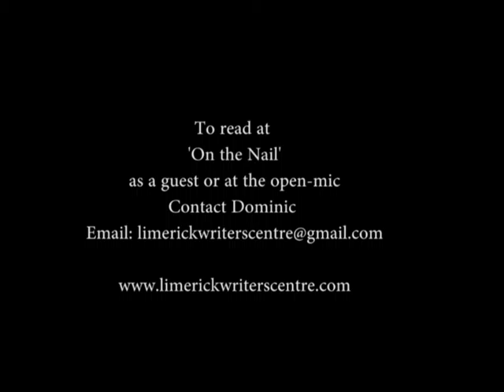'On the Nail' Tues 12th Jan 2016. Guests: Louis Mulcahy & Jennifer Matthews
The 'On the Nail' Literary Gathering takes place the first Tuesday of every month.

The Limerick Writers' Centre Presents

The January 2016 'On The Nail' Literary Gathering

Tuesday 12th Jan   2016 @ The Loft Venue @ The Locke Bar, Georges Quay, Limerick. Start 8.00pm sharp!

This month guest readers Jennifer Matthews and Louis Mulcahy

Jennifer Matthews writes poetry and is editor of Long Story, Short Journal. Her poetry has been published in, or is forthcoming from The Stinging Fly, Mslexia, The Pickled Body, Burning Bush 2, Abridged, Revival, The Irish Examiner and Cork Literary Review, and anthologised in Dedalus’s collection of immigrant poetry in Ireland, Landing Places (2010). In 2015 she was selected for the Poetry Ireland Introductions Series. Rootless, a chapbook of her poetry, was published by Smithereens Press in 2015. Follow her on Twitter @JenMarieMa

 Louis Mulcahy, born in Wexford in1941, is an award winning potter who writes poetry. His work has been accepted for publication in Poetry Ireland Review, The Stinging Fly, The Shop, Stony Thursday, Southward etc., and read on RTE1, Lyric Radio and Radio na Gaeltachta.

In 2012 he was invited to read at the Spring Poetry Festival in Cork, Féile na Gréine in Waterville and at The Fermoy Poetry Festival In 2013 he shared a reading with Paul Muldoon at Féile na Bealtaine.

His full collection in Irish, Dhá Chlog ag Bualadh, was published by An Sagart Publishing in 2012 and his first full collection in English, The Clogher Quartet, Book One, by An Sagart in March 2014. The Clogher Quartet, Book Two, was launched at Listowel Writers' Week 2015.

He was Founder and Director of the poetry festival An Fhéile Bheag Filíochta from 2007 to 2014. In the past he has served as Chairman of the Crafts Council of Ireland and of Samhlaíocht Chiarraí (Kerry Arts) and was a member of the Government Task Force on Small Business. In 2004 he received an Honorary Doctorate from the National University of Ireland for his artistry and contribution to his community.

He is married to the tapestry artist Lisbeth Mulcahy. They have three children and eight grandchildren.

Everyone is invited to take part in the open-mic after the main event, poets, storytellers, musicians and writers . Even if you don't write you are welcome to bring something along to read. The night begins at 8.00pm and admission is free. So join us on the night and make this event something special.

NOTE: Our special authors book table will again be in operation, so if you want your book, CD's etc publicised make sure you are represented on the table. Contact Dominic Taylor at 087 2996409 to make arrangements.

The Limerick Writers' Centre acknowledges the support of Foras na Gaeilge & The Arts Council of Ireland.